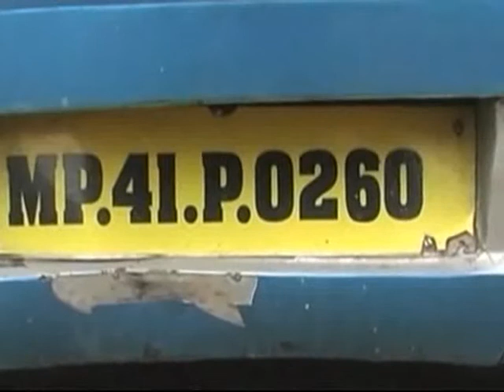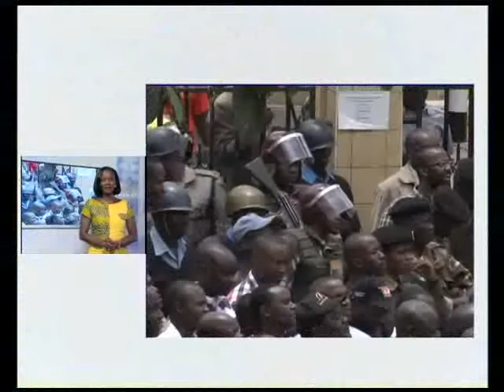Le Flash de 18H du 17 Mars 2013